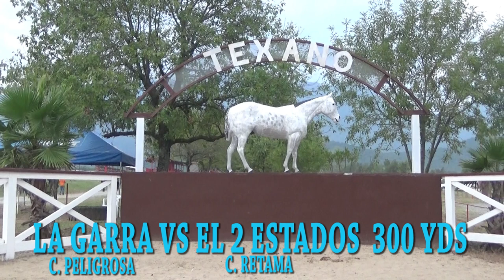LA GARRA CUADRA PELIGROSA VS EL 2 ESTADOS CUADRA RETAMA 300 YDS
TEXANO